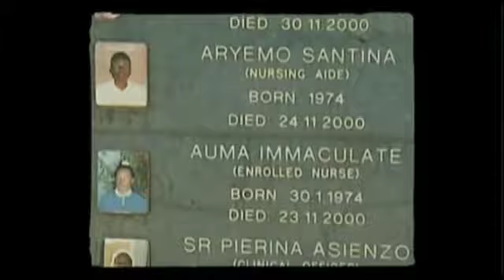Dr. Dominique Corti on Confronting Ebola: MY DEFINING MOMENT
Dominique Corti, daughter of famous Canadian surgeon Dr. Lucille Teasdale, talks about the hospital her parents founded and ran for 35 years in Northern Uganda, and her defining moment: when the doctor who took over from them lost his life to one of the diseases they were working to eradicate.

Dominique talks about the hospital her parents founded and ran for 35 years in Northern Uganda, and the moment when the doctor who took over from them lost his life to one of the diseases they were working to eradicate.

George Stroumboulopoulos Tonight airs weeknights on CBC Television